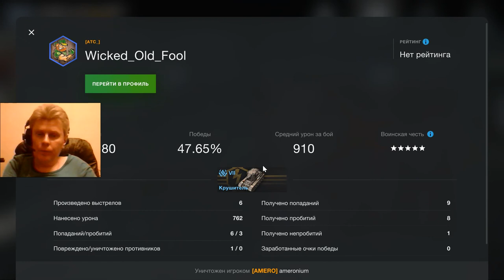163 WoT Blitz mmo rtt 游戏 गेमप्ले gameplay George IV Kostandi